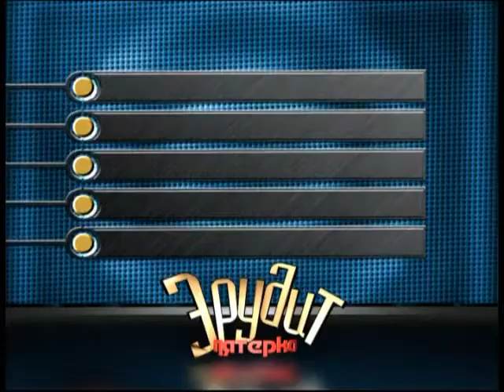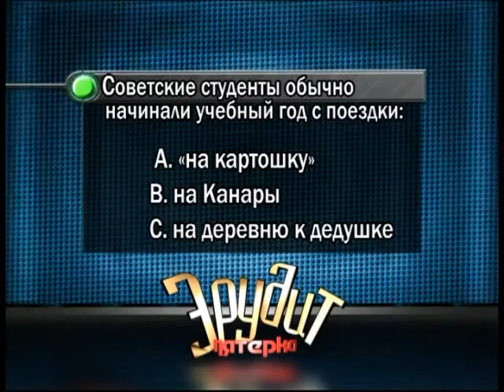Эрудит 23 12 2017